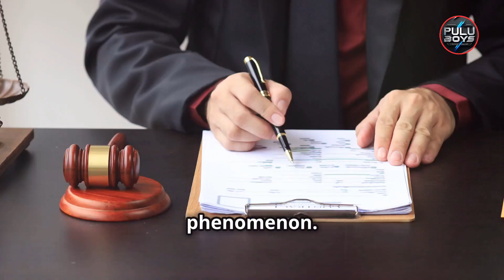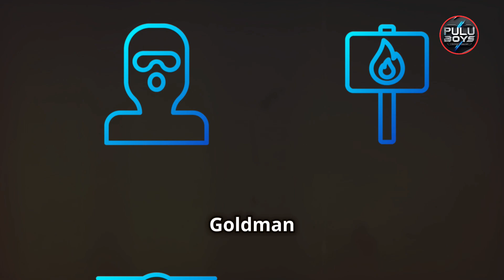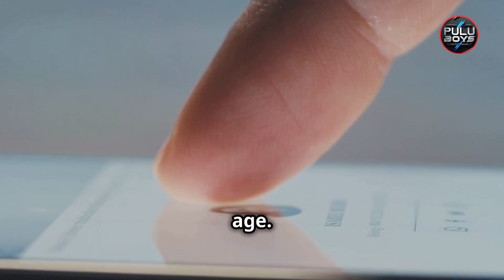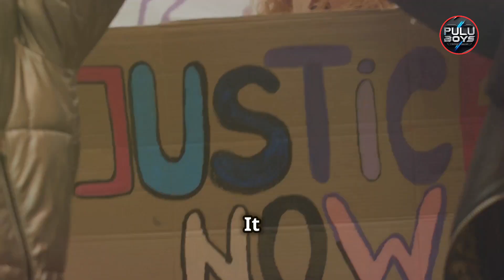The O.J. Simpson Trial: A Media Spectacle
Step into the courtroom drama that gripped a nation: the O.J. Simpson trial. This video delves into the brutal murders of Nicole Brown Simpson and Ron Goldman, casting a spotlight on themes of fame, violence, and racial and social divisions in 1990s America. From the tranquil streets of Brentwood to the media frenzy that turned legal proceedings into national entertainment, explore how Simpson's rise and fall as a football star and cultural icon became a televised spectacle. Witness the infamous low-speed chase and the moment the bloody glove didn't fit, raising questions about DNA evidence. Uncover the trial's enduring impact on race, celebrity, and justice.